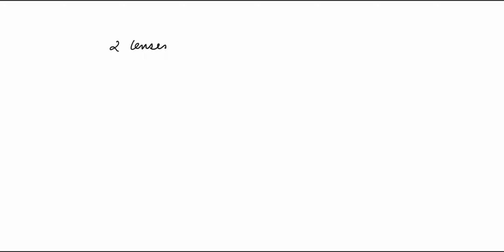Problem 2: Two lenses are mounted d = 35 cm apart on an optical bench. The focal length of the firs…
Problem 2: Two lenses are mounted d = 35 cm apart on an optical bench. The focal length of the first lens is f1 = 74 cm and that of the second lens is f2 = 3.6 cm. An object of height ho = 4.7 cm is placed at a distance of d = 28 cm in front of the first lens. Part (a) Ignoring the second lens for now, at what distance, in centimeters, behind the first lens is the object x27;s image formed by that lens? d = 10.1 Correct? Part (b) Calculate the magnification of that image, including its sign. m = 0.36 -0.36 Correct! Real or Inverted? Correct! Part (d) Now consider the two-lens system and the final image it forms, i.e., the image created by the second lens. What is the distance, in centimeters, between the object and its final image? Grade: 100G Correct Answer: Student Final Submission D = 67.21 D = 67.51 Grade Summary: Deduction for Final Submission Deductions for Incorrect Submissions, Hints and Feedback Student Grade = 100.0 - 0 = 100